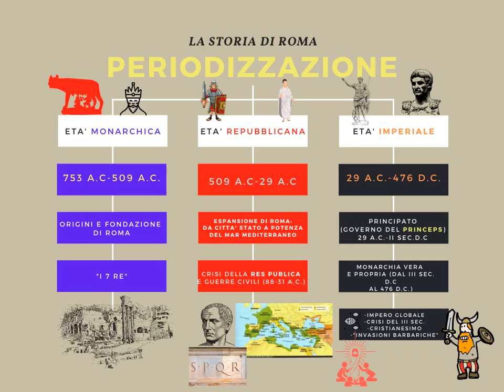STORIA ROMANA (PERIODIZZAZIONE)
Periodizzazione della storia romana (creata con Canva)